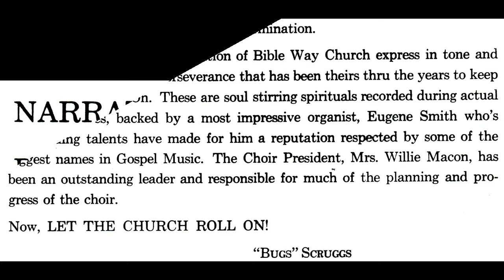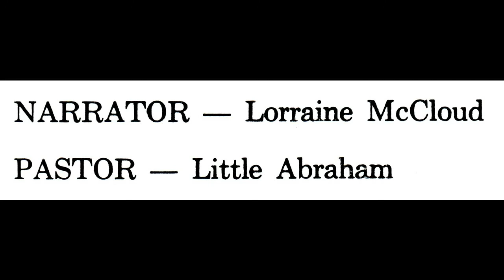"Let The Church Roll On" Bible Way Church Of God Choir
This is track 8 from the 1960 album entitled "Let The Church Roll On".